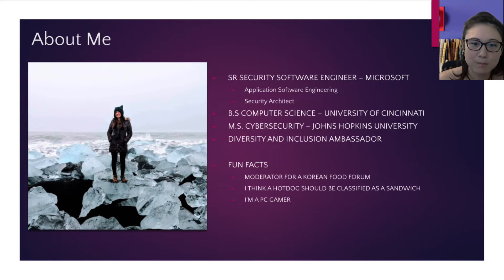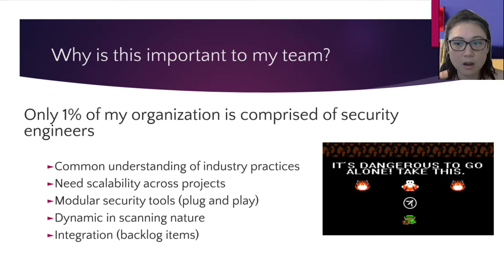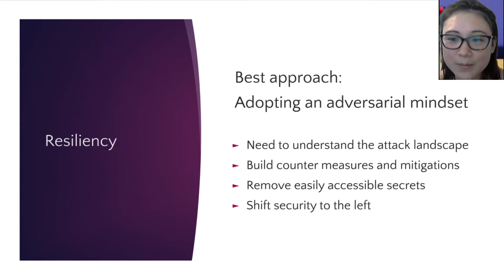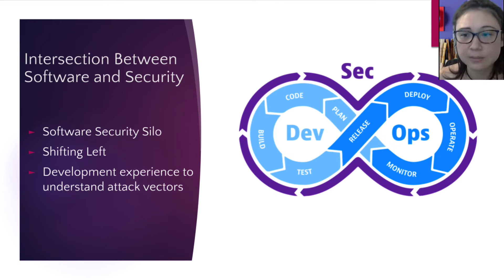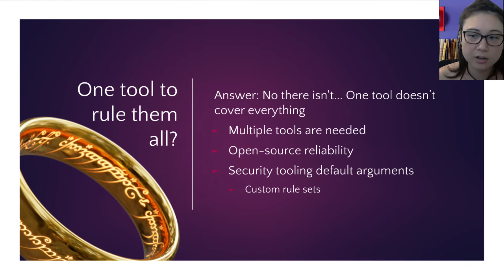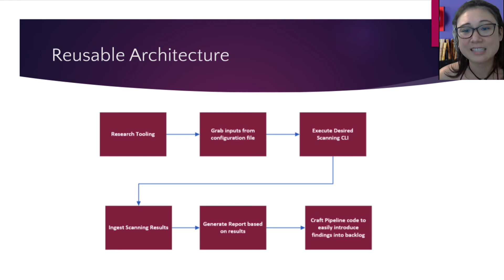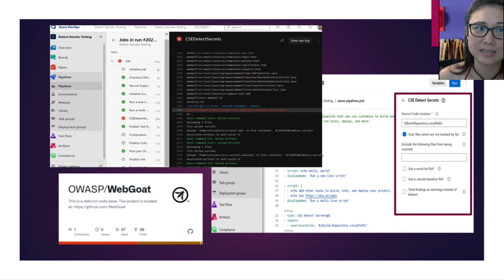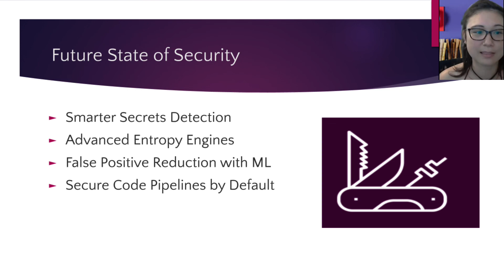Secure Software Development | GitKon 2022 | Audrey Long, Microsoft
Keep Your Enemies Close and Your Secrets Closer

Learn how to achieve more secure software development by implementing DevSecOps and using tools that help bridge the gap between software and security.

Hackers can exploit lazy developers, with malicious adversaries using tools to identify secrets in a codebase. Audrey discusses the popular open source tool: Yelp Detect Secrets, and will showcase how she has wrapped the tool for use in Azure. Attendees will learn how to take results and immediately export them to your backlog and begin using this extension to prevent unwanted access to your code.

Audrey Long is a senior security software engineer at Microsoft on the commercial software engineering team (CSE), which is a global engineering organization that works directly with the largest companies and not-for-profits in the world to tackle their most significant technical challenges. To Audrey, security is like solving a puzzle, but with real life impact, and she loves to break these puzzles. Security is a critical focal point for many companies, but there are so few people, and especially women in the space; this drives Audrey to make security more accessible for software engineers and girls interested in STEM. Audrey holds DoD secret clearance and a Master of Science degree in Cyber Security at Johns Hopkins.